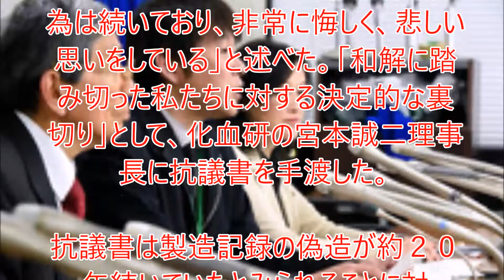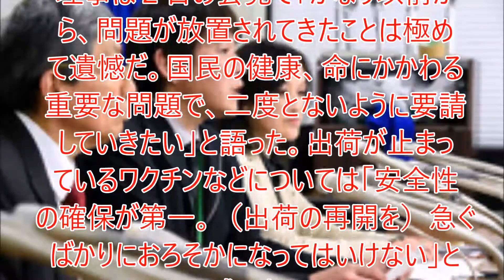血液製剤不正！薬害ＨＩＶ原告団「決定的裏切り」抗議書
「和解に踏み切った私たちに対する決定的な裏切り」として、化血研の宮本誠二理事長に抗議書を手渡した。